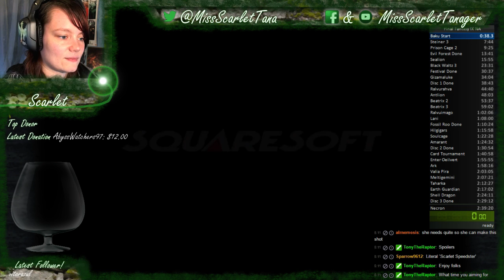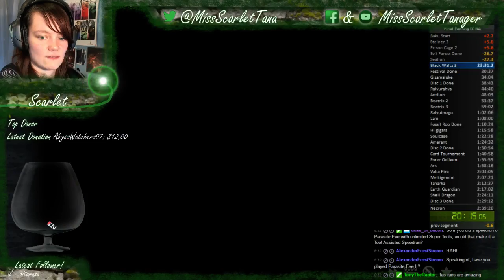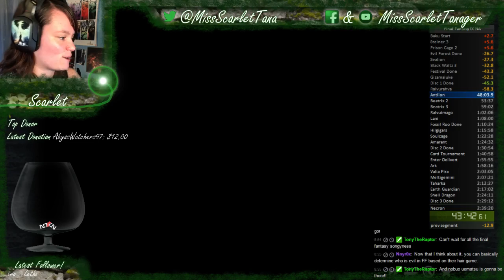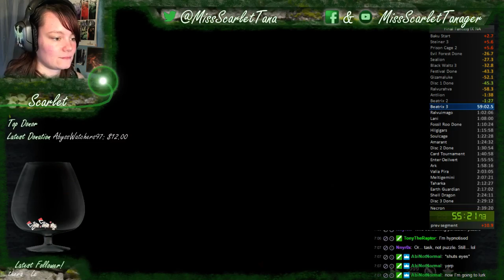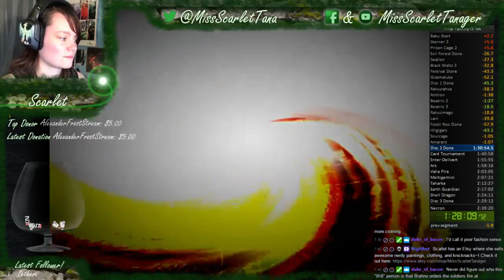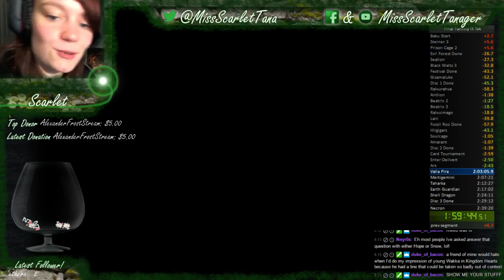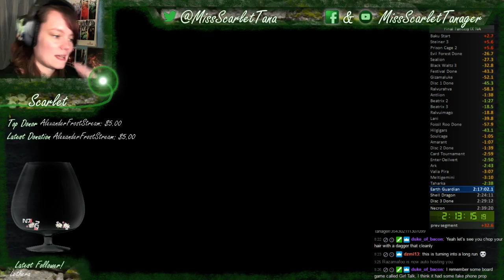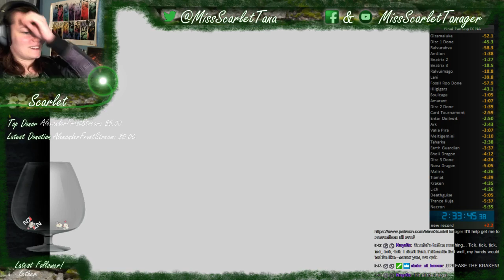SPEEDRUN ARCHIVE! FFIX First Live Speedrun!! (PC, Any %, Booster)